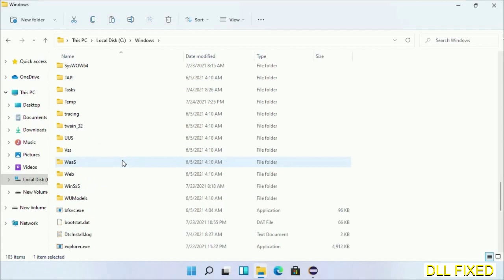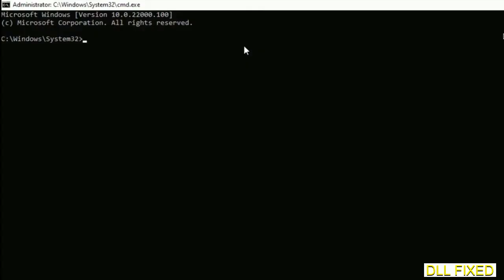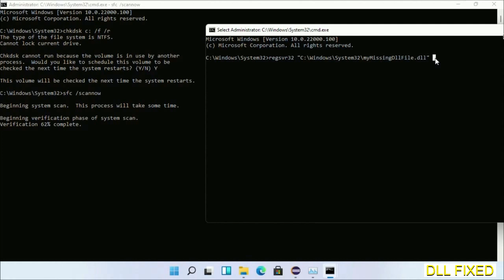HolographicRuntimes.dll missing in Windows 11 | How to Download & Fix Missing DLL File Error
This video will help you to fix HolographicRuntimes.dll not found error. You will be able to run your application program. We will fix this missing dll problem in 3 steps.

1. Operating System with 32 bit / 64 bit
2. Computer Model or Manufacturer
3. Program you are trying to open.

the program can't start because HolographicRuntimes.dll is missing from your computer
the program can't start because HolographicRuntimes.dll is missing windows 11
the program can't start because HolographicRuntimes.dll is missing windows 10
the program can not start because HolographicRuntimes.dll is missing windows 11